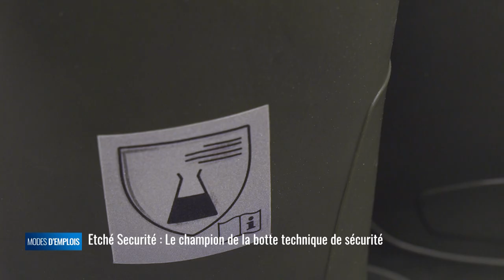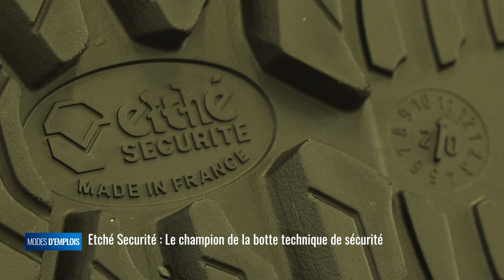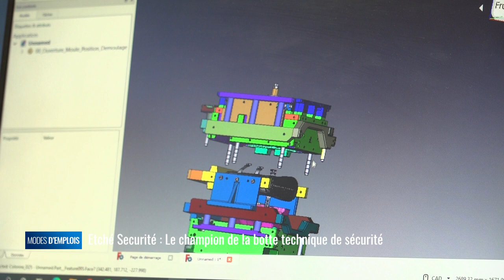Modes d'emplois - Etché Sécurité : le champion de la botte technique de sécurité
Pompiers, soldats, techniciens en zone électrique ou chimique, tous chaussent avec confiance les bottes techniques de sécurité d'Etché Sécurité. Des bottes résistantes pour des métiers à hauts risques !
Comment cette petite entreprise de la province de la Soule a t-elle réussi à asseoir cette position de leader ? Entre innovations, écoute du client et opportunités de marchés à saisir, Modes d'Emplois s'est rendu sur place pour comprendre comment cette entreprise a réussi à devenir le numéro un européen du secteur.

Pierre-François Etchegoyhen, gérant
Julien Prades, vulcanisateur